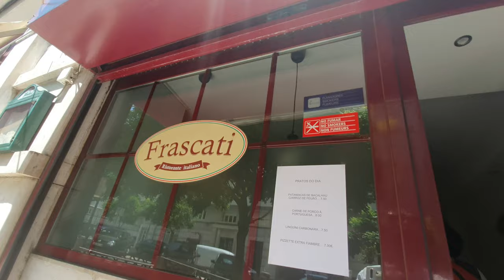4K WALKING TOUR 🇵🇹 LISBON LISBOA in Portugal 포르투갈 리스본을 함께 걸어보아요 도보여행 워킹투어 유럽투어 유럽여행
【4K 3840x2160 💥UHD】 Lisboa Lisbon walking tour in Portugal